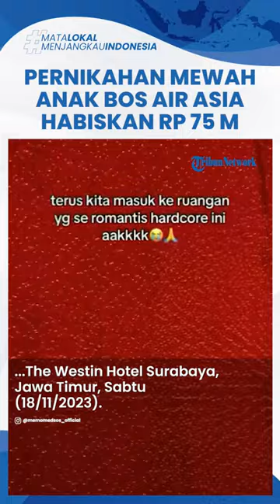Pernikahan Super Mewah Ryan Harris, Anak Bos Air Asia Indonesia Habiskan Rp 75 Miliar: Crazy Rich!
Dekorasi pernikahannya disebutkan menghabiskan dana Rp75 miliar.

Tak cuma perihal pernikahan, acara resepi pun mengundang para artis papan atas dan penyayi Internasional.

Ryan Harris dan Gwen Ashley menggelar pesta pernikahannya di Grand Ballroom The Westin Hotel Surabaya, Jawa Timur, Sabtu (18/11/2023).

Dalam video yang viral tampak dekorasi megah dengan lampu-lampu gantung berukuran besar.

Sosok anak bos Air Asia, Ryan Harris dan Gwen Ashley disorot.

Ryan Harris adalah CEO PT Unichem Candi Indonesia, perusahan di bidang produk mineral dan pengolah bahan kimia.

Gwen Ashley dalah anak dari pengusaha real estate asal Surabaya.

Ryan Harris dan Gwen Ashley dikabarkan menjalin asmara sejak 2022.

(Tribun-Video/TribunJabar)

Artikel ini telah tayang di TribunJabar.id dengan judul Sosok Gwen Ashley Dinikahi Anak Bos Air Asia, Pesta Pernikahannya Megah, Undang Brian Westlife,
Penulis: Salma Dinda Regina | Editor: Salma Dinda Regina

VP: Safitri